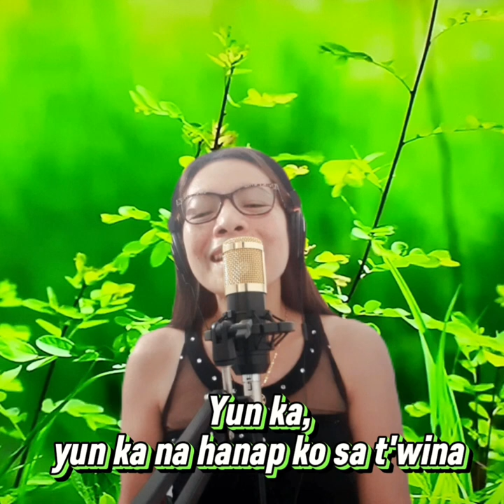YUN KA - Willie Revillame(female key) [cover Madelyn]